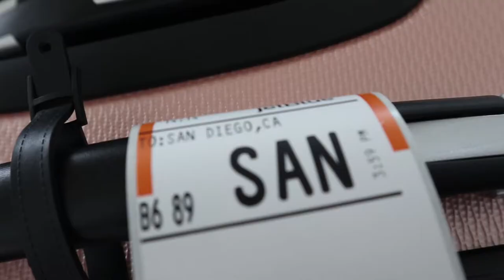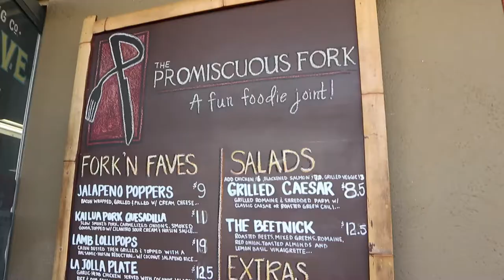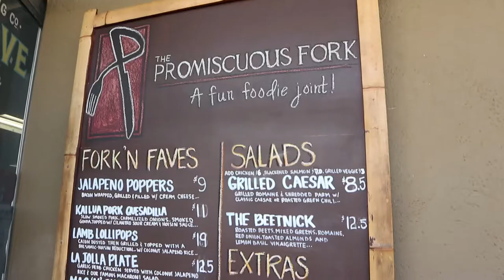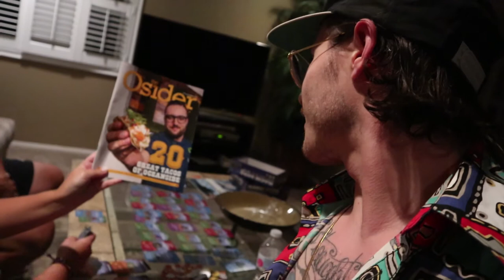THE DOUGH SHOW VLOG #24 - MY TRIP TO SAN DIEGO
I went to San deigo to visit my old neighbors and family friends, Amanda and her family.